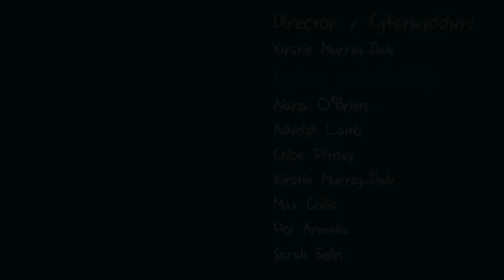Morlyn Sbwriel | Litter Lagoon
I and a wonderful team of animators, 3D artists, sound designers and illustrators have been working on a colourful and lighthearted 3D kids short to hi-light the issue of plastic pollution on our beautiful Welsh beaches.

We follow Dylan, an intrepid but mischievous little boy who finds a rockpool and fills it with his plastic toys- only to find that this rockpool is infact a magical gateway to the litter filled lair of a very disgruntled merman!

I want to thank everyone involved in the making of this film and say that I'm honoured to have been able to pitch concept and direct this piece with all of you amazing creatives!

My responsibilities as an artist here include:  Initial concepts, Character and Prop modelling , Layout , Lighting , Rendering and  Compositing